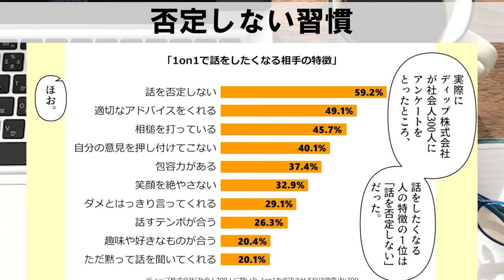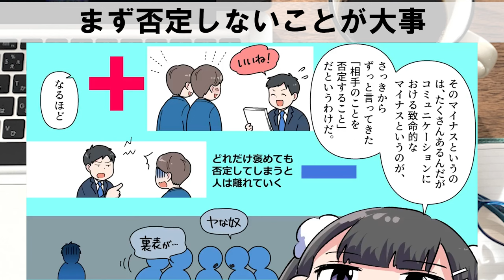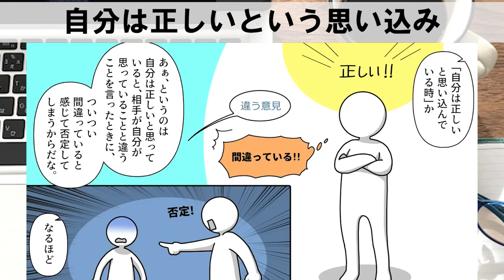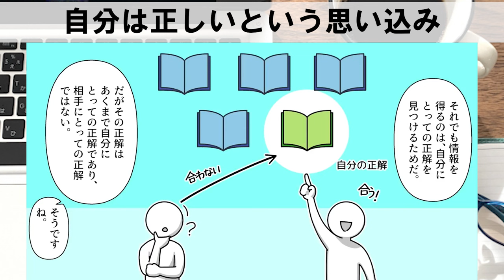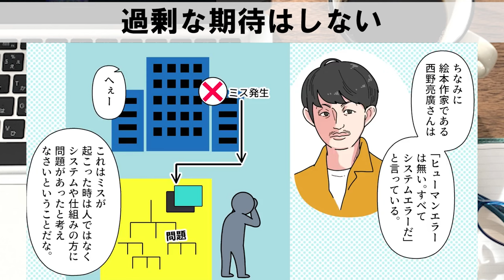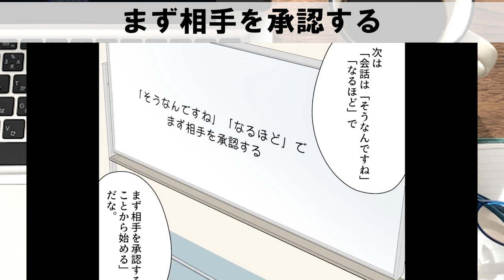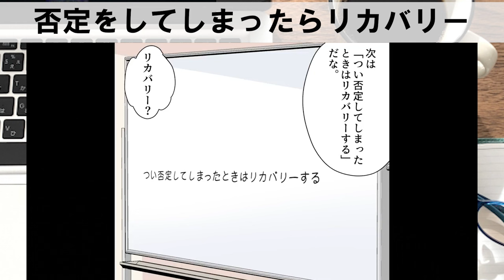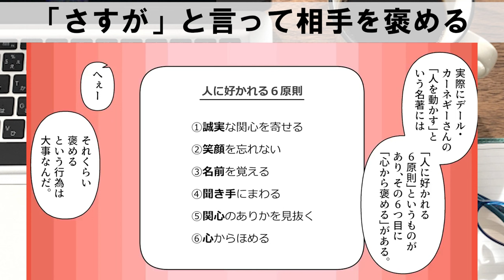愛される為の習慣1選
【要約】否定しない習慣【林健太郎】の切り抜き動画です

今回のお話は！【はい！望月りんです！今回は、エグゼクティブコーチとして５００人を超える経営者やビジネスリーダーに対してコーチングをしてきた林健太郎さんの書かれた「否定しない習慣」を解説していきます。この本は一言でいうと「良い人間関係を保つ方法」を教えてくれる本だ。「良い人間関係を保つ方法」かあぁ、お前はどういう人と一緒にいる時に心地いいと感じる？そうですね。こっちの話を否定せずにちゃんと聞いてくれる人ですかね。...】

イラストレーター：comaco

0:03 はじめに/良い人間関係を保つ方法
1:45 褒めるよりもまず否定しないことが大事
3:17 事実だから否定してもいいという思考はしないこと
5:41 自分は正しいという思い込み
7:28 過剰な期待はしない
9:07 「否定しそうになったときは「かもしれない」をつけて視野を広げる」
10:23 「そうなんですね」「なるほど」でまず相手を承認する
11:30 つい否定してしまったときはリカバリーする
12:25 否定しない態度で接することを心がける
13:56 「さすが」と言って相手をちょこちょこ褒める